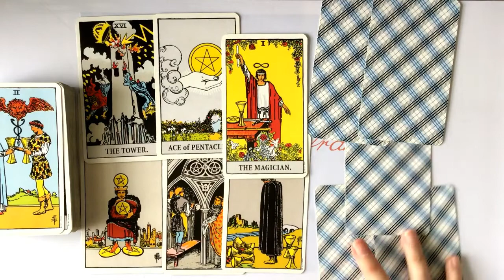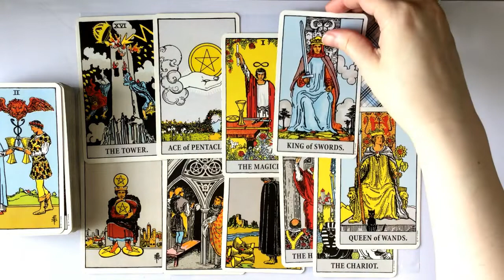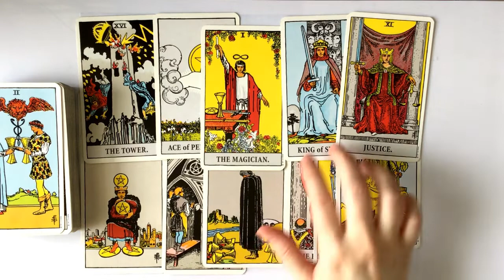30. Russian Oligarch Planes at Trump Campaign Airports in 2016